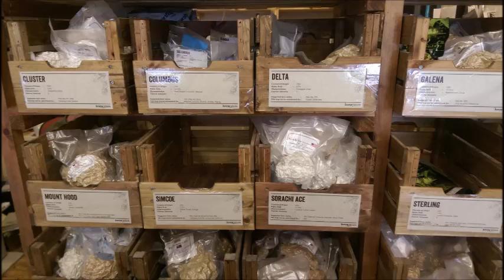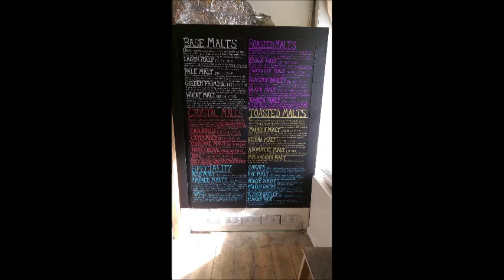home brewing with the Brewstore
theo is the manager of 'the brewstore'  homebrew shop, he talks us through getting started in home brewing. All the kit you need, how much it costs and how to use it. f you're thinking about making your own beer, this is a good place to start. It's like picking his brain for 40 mins without having to go into the shop!